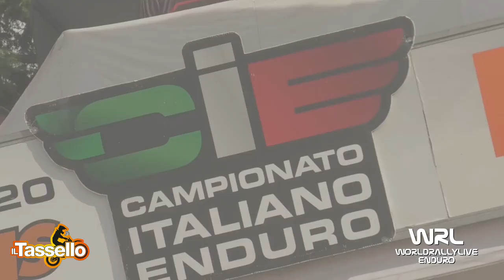Clip Lai Davide Ktm 350 4T Campionato Italiano Major Enego (VI) 2020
Clip Lai Davide Ktm 350 4T Campionato Italiano Major Enego (VI) 2020 Video e Montaggio By WRL Production